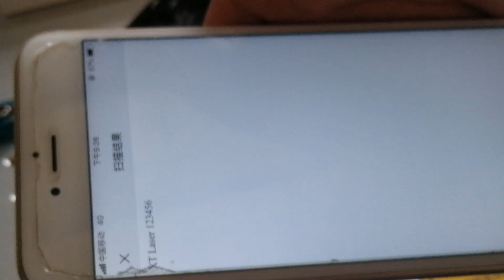UV for plastic cups marking